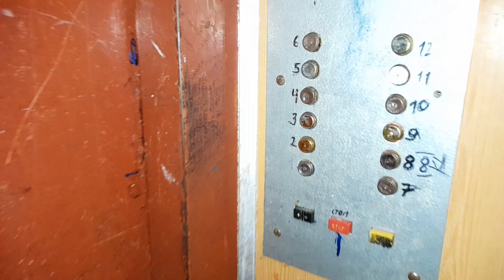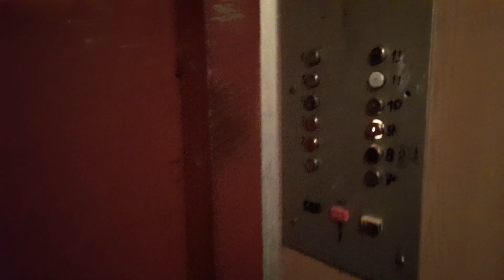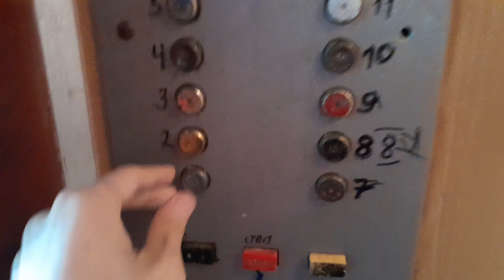Лифт МЛЗ ≈1994 г.в., V=0,71м/с, Q=400кг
город Бендеры, ул. Кишинёвская, 85, подъезд 1.

Снято: 11.02.24